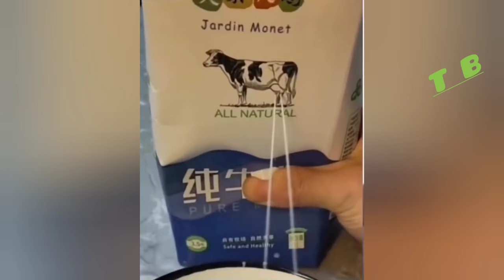Funny Videos Compilation 🤣 Pranks - Amazing Stunts - By TBingoTV